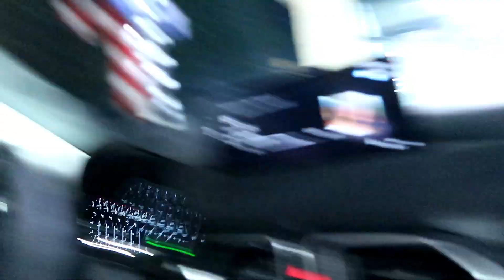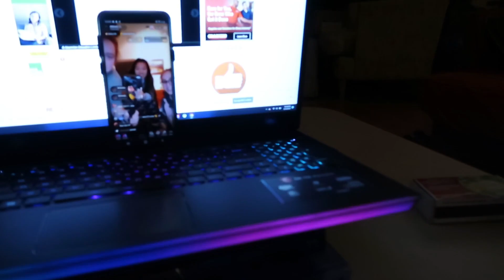SPRING BREAK | (part 1)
Welcome to the chaos! More videos to come :)